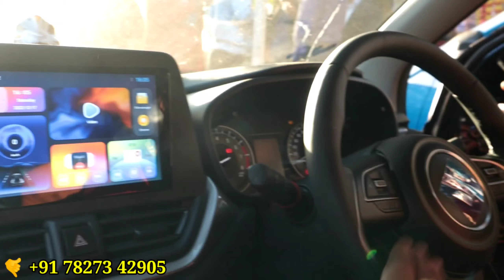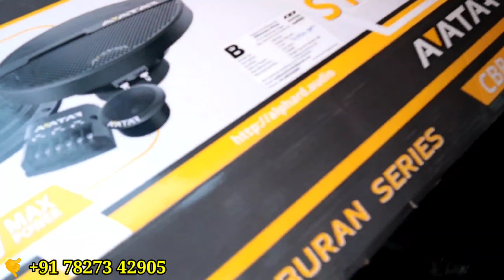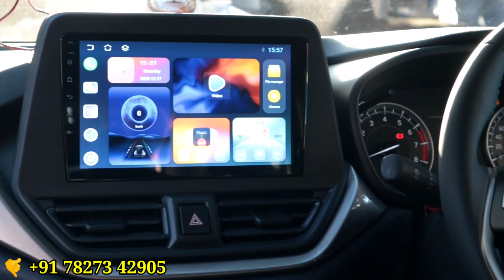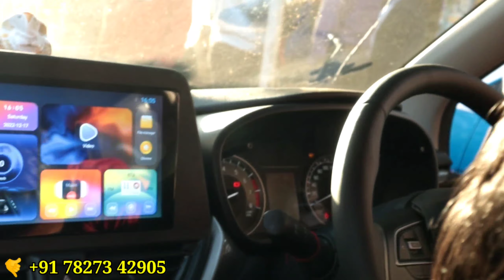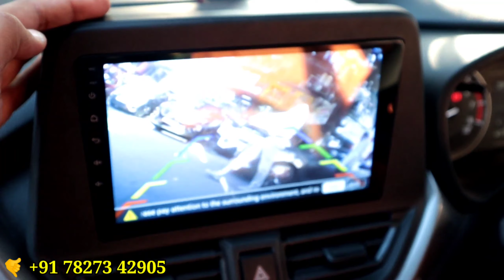Baleno base to top modification | fully converted Baleno 2022 | Base to Top Modified Baleno Cost?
Karol Bagh Baleno Modification | Base to Top accessories Baleno | Best Modify Baleno 2822| Latest Car Accessories Baleno

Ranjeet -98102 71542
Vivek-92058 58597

Business suggestion...

🎁 Unboxing Product..

🤗 Customer Review...